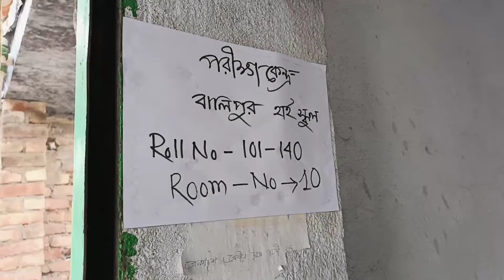মাধ্যমিক পরীক্ষার প্রথম দিন#short video madhyamik # vairal vedio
short video vairal video#vlog#youtube YouTube video
short video
viral video
social video
madhyamik examination gramin video
 Bangladeshi gramin video
West Bengal village video
purba Midnapore village video
 madhyamik examination first day
video
madhyamik examination 2024
মাধ্যমিক পরীক্ষার প্রথম দিন
পরীক্ষার প্রথম দিন
গ্রামীণ এলাকার মানুষ
পশ্চিমবাংলার গ্রামীণ এলাকা
ভারতীয় গ্রামীণ এলাকার সামাজিক চিত্র
ভারতীয় গ্রামীণ এলাকার পরিবেশ
ভারতীয় গ্রামীণ এলাকার সামাজিক নাটক
বাংলাদেশি প্রত্যন্ত গ্রামীণ এলাকা
বাংলাদেশের গ্রামীণ চিত্র
WhatsApp business
WhatsApp business